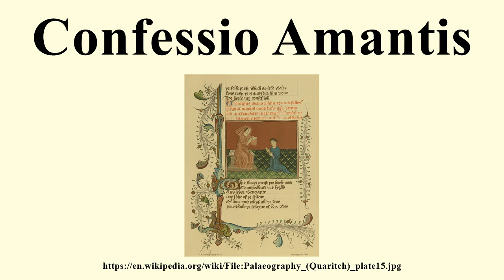Confessio Amantis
Image-Copyright-Info
Image is in public domain
Author-Info:   Bernard Quaritch.
Image-Copyright-Info